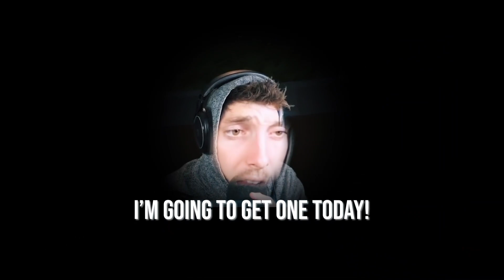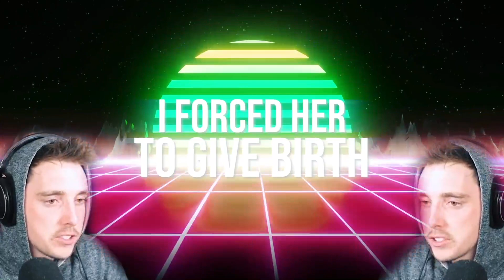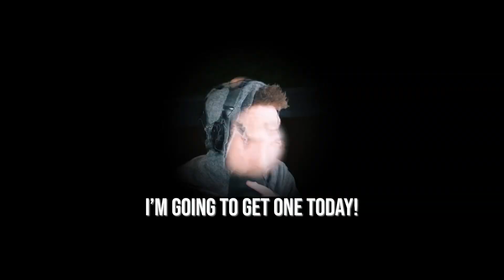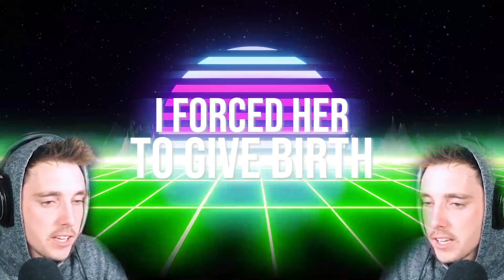(1 HOUR) GOOD DAY! (LazarBeam Remix) | Song by Endigo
1 hour baby! BIG BRAIN, GOOD DAY!